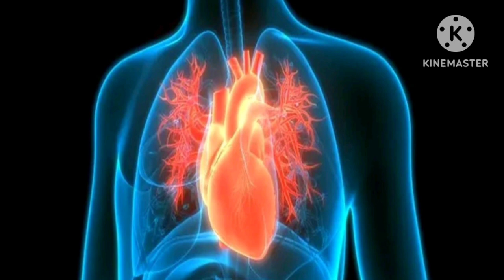આજના તાજા સમાચાર